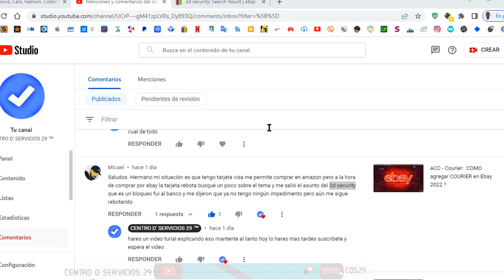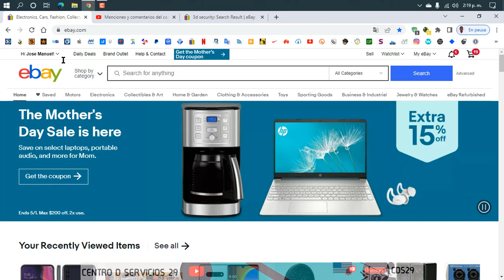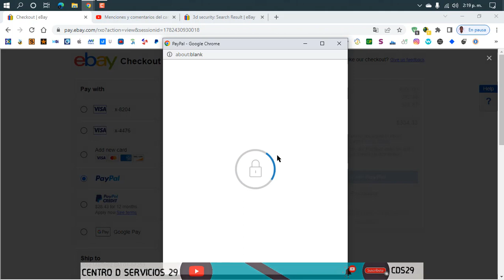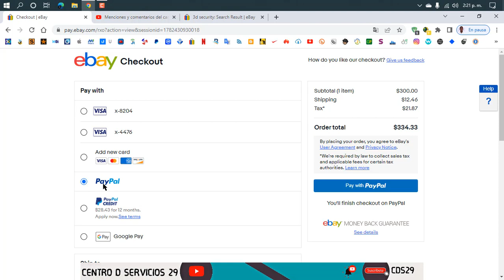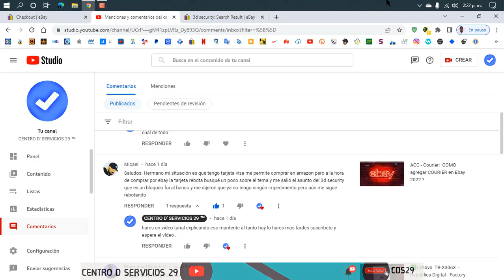EBAY: Rechasa mi Targeta VISA / Solucion / INFO.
▬▬▬▬▬▬▬▬▬▬▬ஜ۩۞۩ஜ▬▬▬▬▬▬▬▬▬▬▬▬▬▬